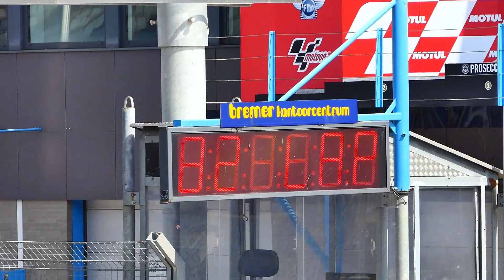TT OWCUP 501 km Assen 13 07 2019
race van meer dan 500 km op het TT Circuit van Assen. film niet tot eind van de race.